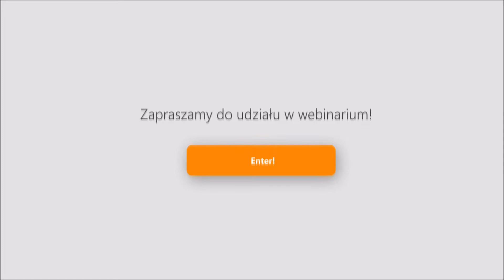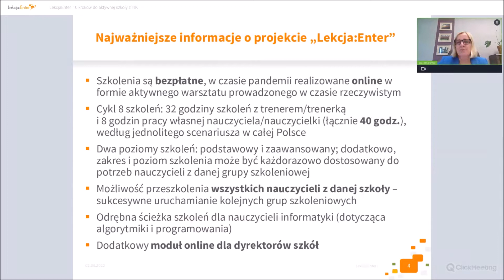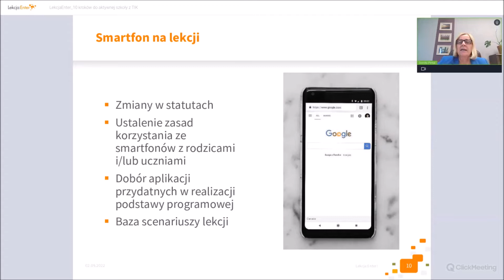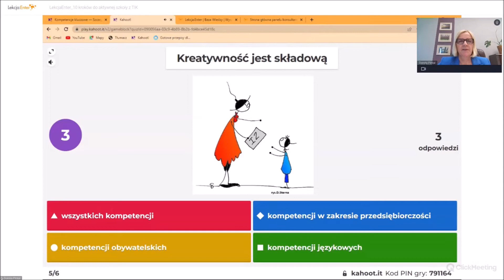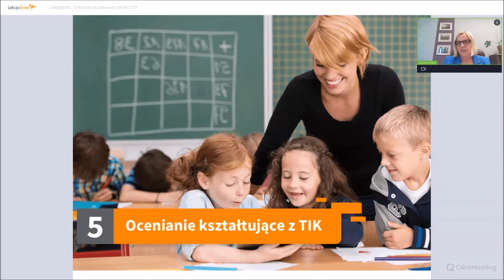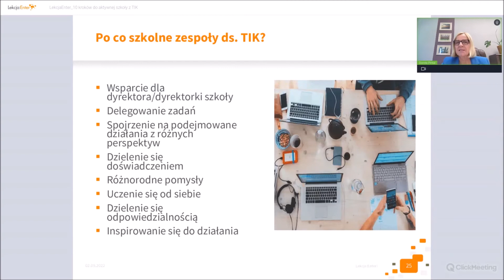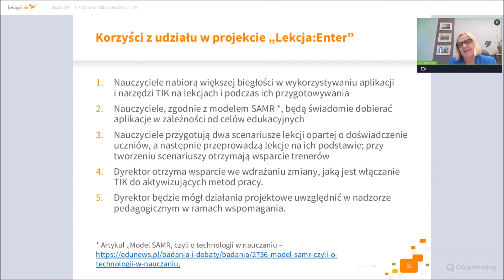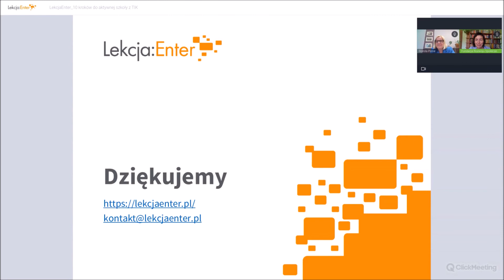10 kroków do aktywnej szkoły za TIK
Nagranie webinarium z dn. 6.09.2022, ekspertka: Dorota Pintal, konsultantka ds. zarządzania szkołą i dyrektorka Szkoły Podstawowej Nr 10  z Oddziałami Integracyjnymi w Zamościu.
Webinarium zostało przeprowadzone w ramach projektu "Lekcja:Enter", realizowanego przez partnerstwo w składzie: Fundacja Orange (lider), Fundacja Rozwoju Społeczeństwa Informacyjnego i Instytut Spraw Publicznych.
Projekt jest współfinansowany ze środków Unii Europejskiej, w ramach Programu Operacyjnego Polska Cyfrowa.